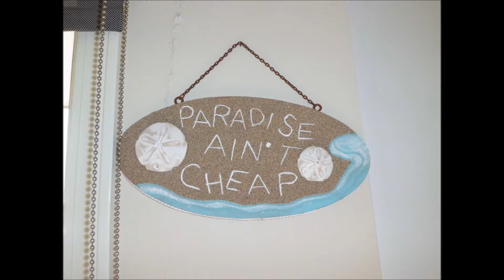yep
crystal cove